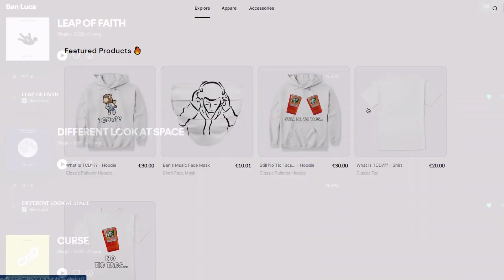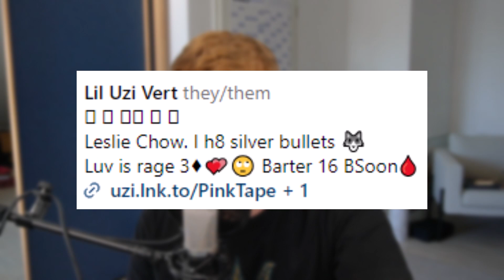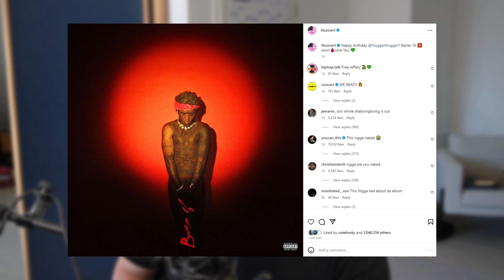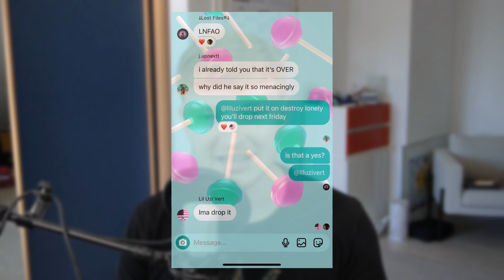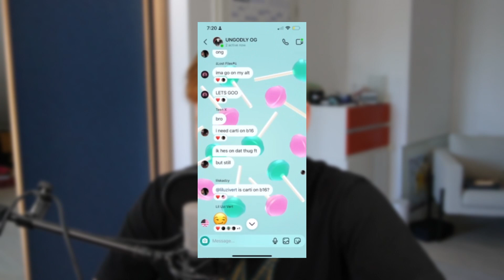WHEN IS LIL UZI VERT DROPPING "BARTER 16"? + Everything You Need To Know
Lil Uzi Vert has been consistently teasing at his new album "Barter 16" and it was originally thought to release today, but hasn't. In this video I go over all the evidence we have for the release date and all other information on the new album.